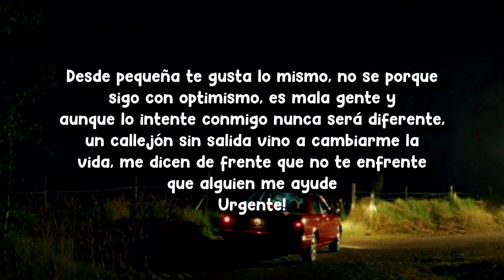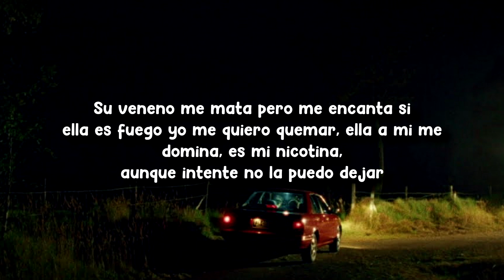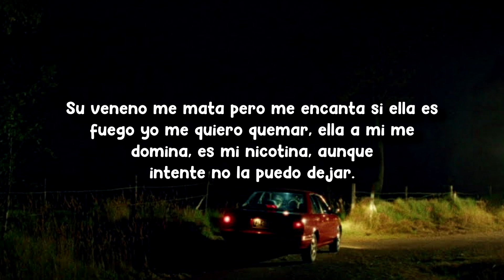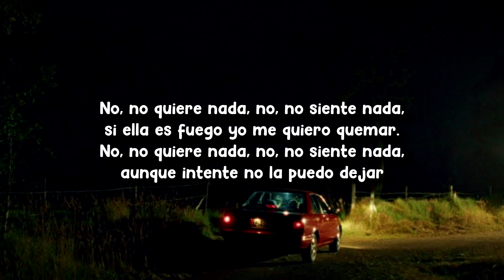TIMØ - Nicotina (Letra/Lyrics)